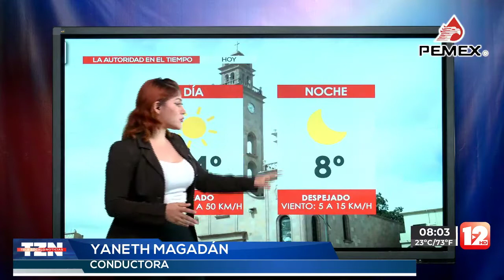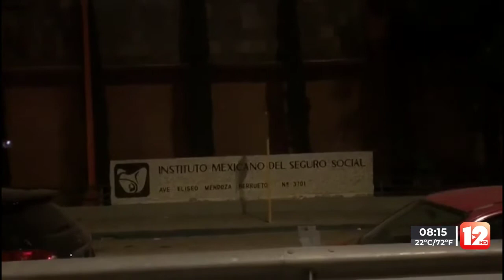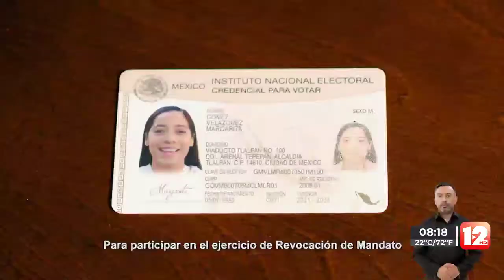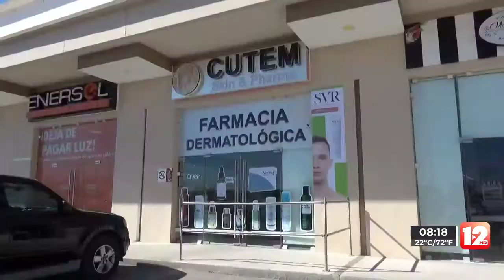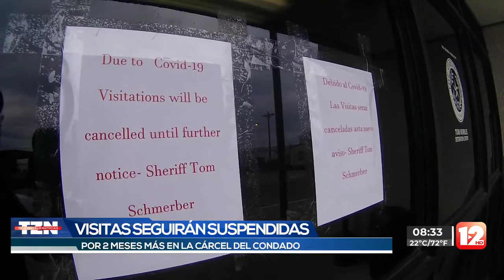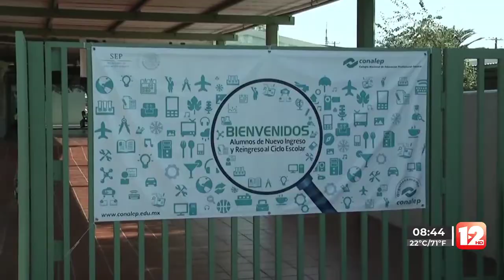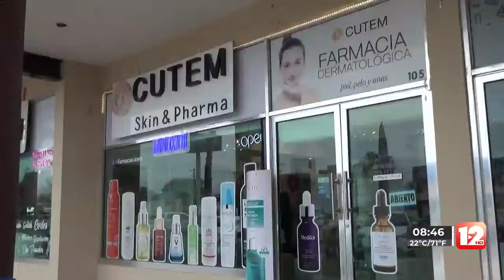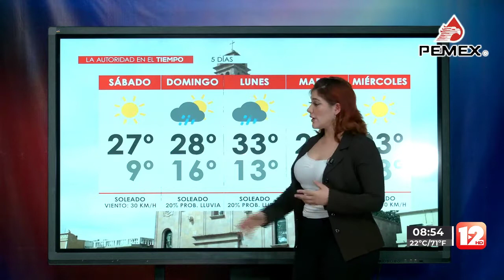TELEZÓCALO NOCTURNO│18 DE MARZO 2022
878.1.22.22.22 │SMS & WhatsApp│ Escúchenos también en Recuerdo 96.7 FM